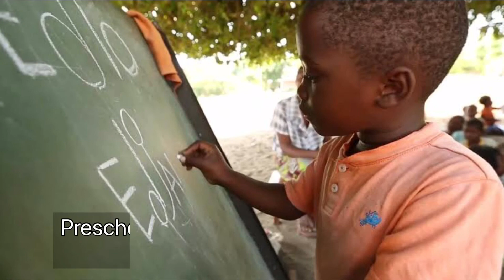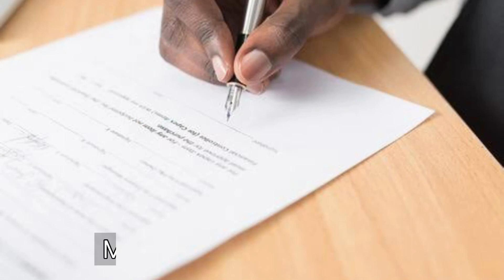Traveling ,Monthly cost of living in Malawi 🇲🇼 || Expense Tv